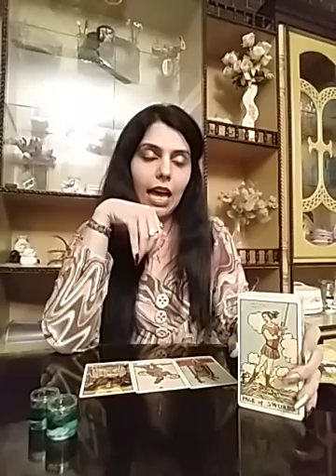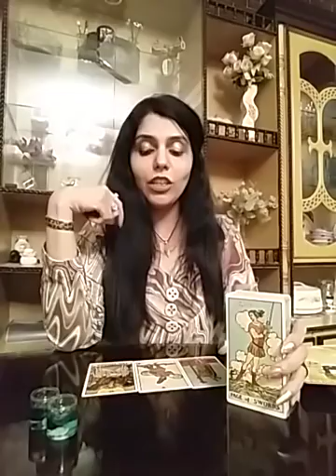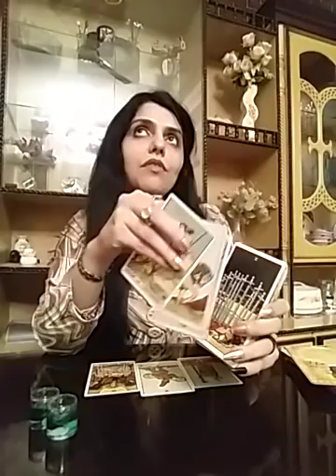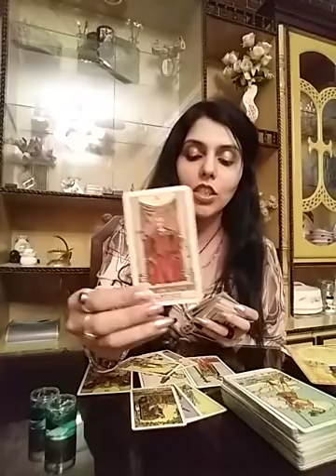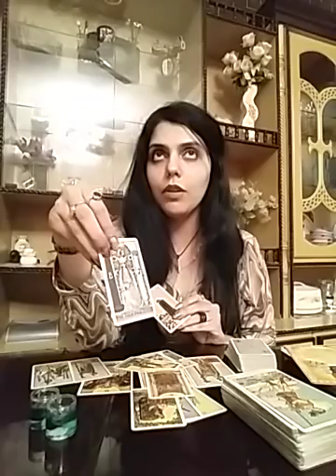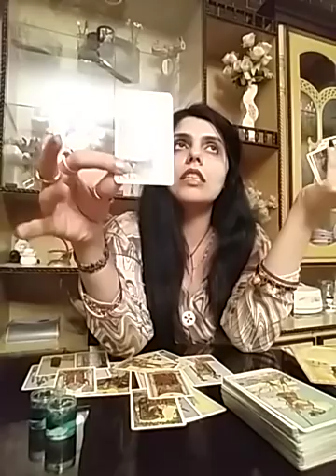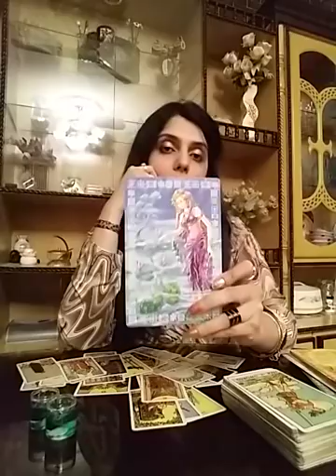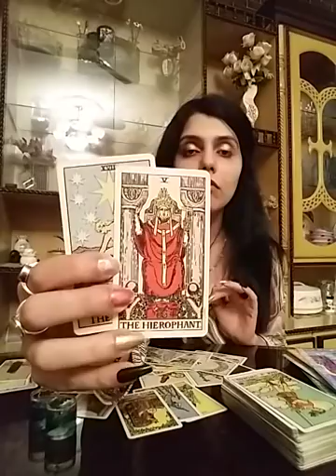Scorpio Mid November 2018 - Proposal | Engagement | Marriage - the most MAGICAL Experience !! 💑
Readings i offer :

1- 5 question reading - 60 GBP ( 80 USD )

2- 2 question reading - 30 GBP ( 38 USD )

3- Love n Relationships - 80 GBP ( 100 USD )

4- 1 question reading *Weekends Only* - 20 GBP ( 26 USD )